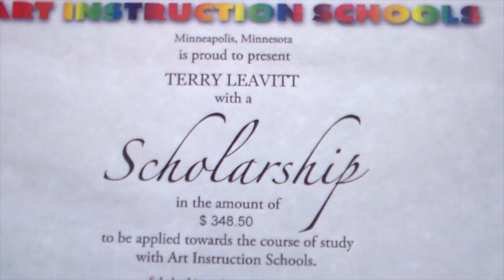Quadriplegic Artist Terry Leavitt: Art Done by Mouth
Canadian quadriplegic artist Terry Leavitt showcasing how he creates unique works of art using just his mouth.

Check out Terry's Mouth Art on Facebook